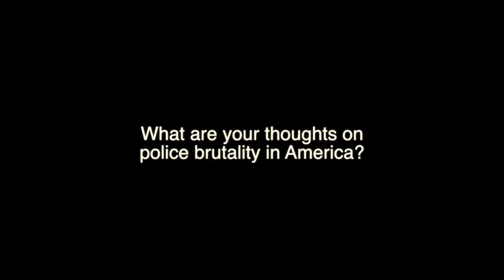THEBLINDEYECHALLENGE Visual ALT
This video is about THEBLINDEYECHALLENGE a potential short documentary that addresses police brutality in the U.S. This is the visual alternate to the trailer.

Hands Up Don't Shoot Illustration by: Mary Engelbreit